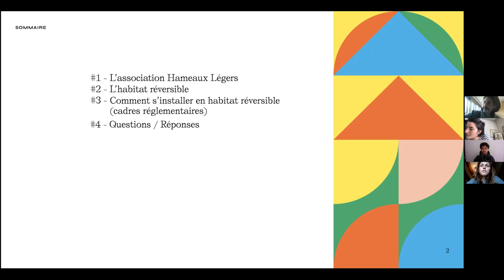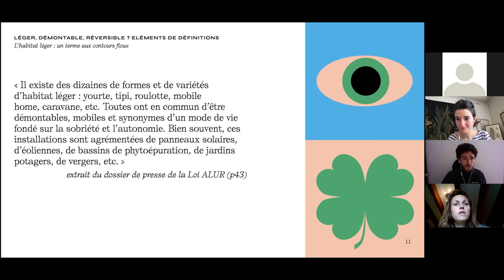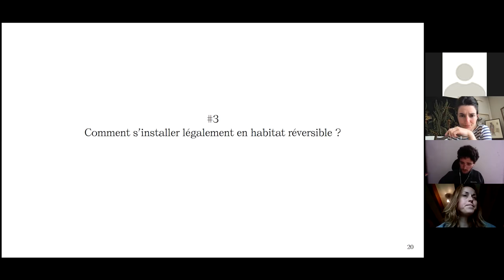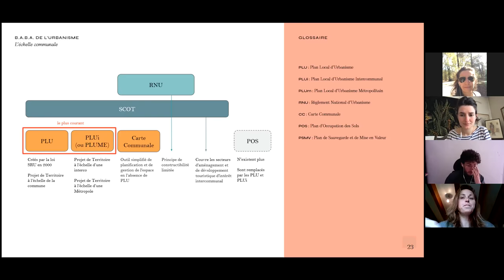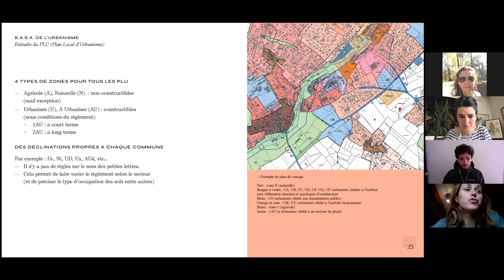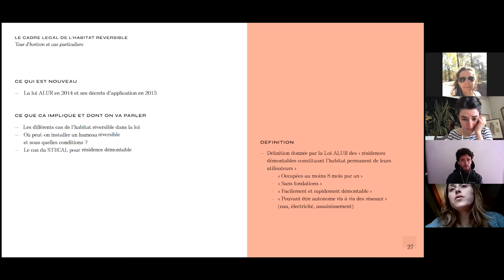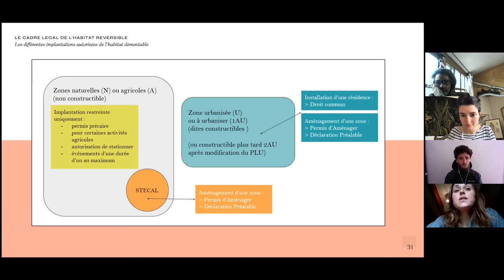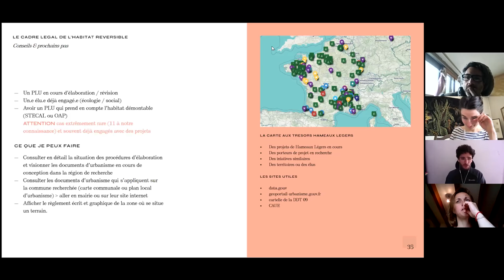Comment installer de l'habitat léger dans son oasis ?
Une présentation des enjeux de l'habitat léger pour des collectifs,